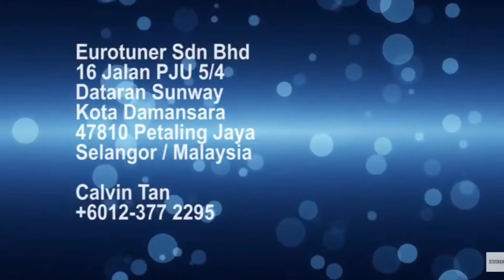BMW G20 330i Laser Light light and M Performance aerodynamic kit upgrade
BMW G20 330i Laser Light upgrade and M Performance aerodynamic kit upgrade - only the best quality products for your BMW. 🚗💨🇩🇪👍🏻👍🏻👍🏻
~ BMW Laser Head Light Upgrade
~ BMW M Performance front black grille
~ BMW M Performance front lip
~ BMW M Performance front extension lip
~ BMW M Performance side skirts
~ BMW M Performance rear diffuser
~ BMW M Performance boot spoiler
~ BMW M Performance side decals

At Eurotuner, we give the best for your BMW.

We are specialized in all kind of styling and performance accessories, for more information please contact or Whatsapp Calvin Tan wasap.my/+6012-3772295/

Eurotuner Sdn Bhd
Pro MINI Garage